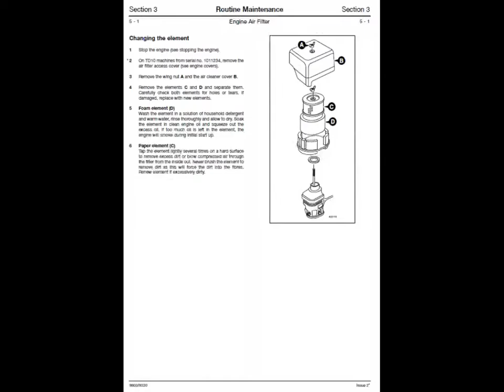JCB TD7, TD10 Dumpster Service Manual